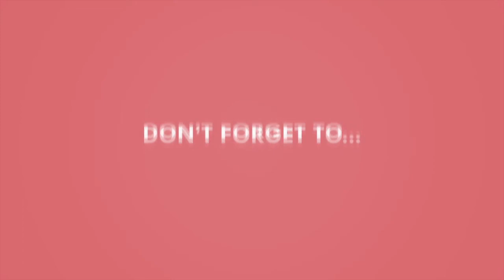Malayalam Latest Comedy Skit | കോമഡി മസാല Vol 8 | Malayalam ComedyClip 8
This is a full Movie and Comedy Entertainment channel in Malayalam. Here you may find 1000's of different comedy videos, full movies, Songs, Short movies  etc to unleash your entertainment.

, to enjoy the videos in our youtube network

Get social:malayalam